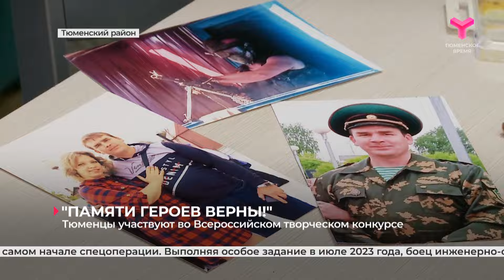Тюменцы участвуют во Всероссийском творческом конкурсе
Супруга без вести пропавшего участника спецоперации из посёлка Боровского Ольга рисует портреты своего мужа и посвящает ему стихи. Она - участница Всероссийского творческого конкурса "Памяти героев верны!"